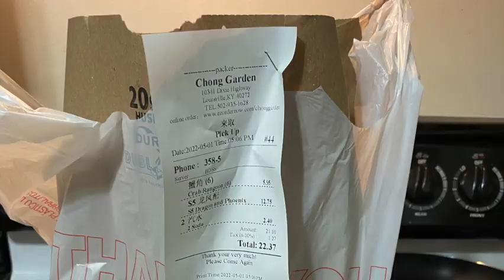It's Dinner Time - Dragon and Phoenix